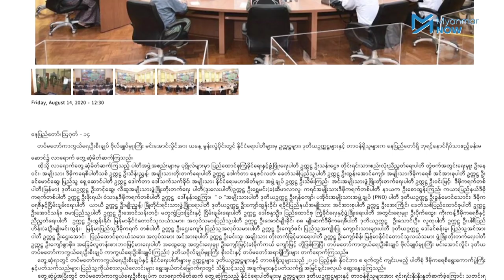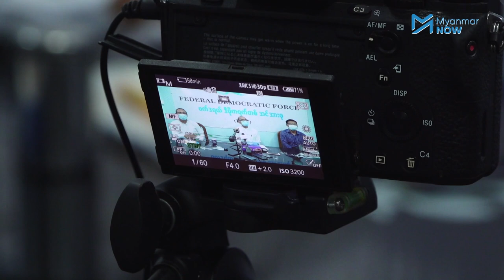ကာချုပ်နဲ့တွေ့တဲ့ ၃၄ ပါတီကို ဦးမြအေးဘာပြောသလဲ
ပြီးခဲ့သည့်ရက်ပိုင်းက တပ်မတော်ကာကွယ်ရေးဦးစီးချုပ် ဗိုလ်ချုပ်မှူးကြီးမင်းအောင်လှိုင်နှင့် တွေ့ဆုံခဲ့သည့် နိုင်ငံရေးပါတီ(၃၄)ပါတီနှင့်ပတ်သက်ပြီး   ၈၈ မျိုးဆက်ကျောင်းသားခေါင်းဆောင် ဦးမြအေးက ဝေဖန်လိုက်သည်။

ပြည်မရှိိဒီမိုက‌ရက်တစ်အင်အားစုများနဲ့ တိုင်းရင်းသားအင်အားစုများ လက်တွဲပြီးအစိုးရဖွဲ့နိုင်ရင် ပိုကောင်းမည်ဟု ဆိိုသည််။